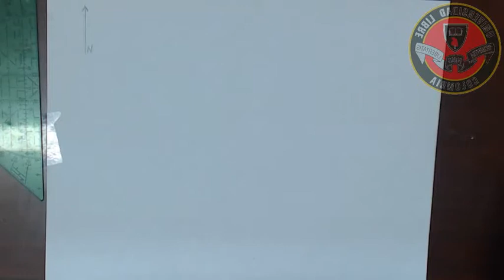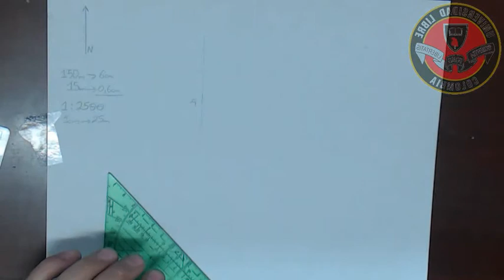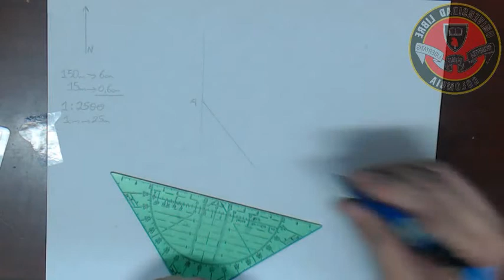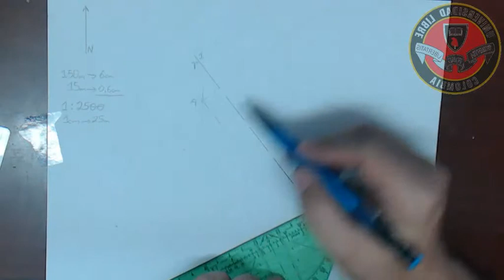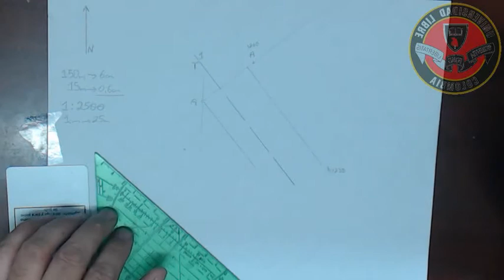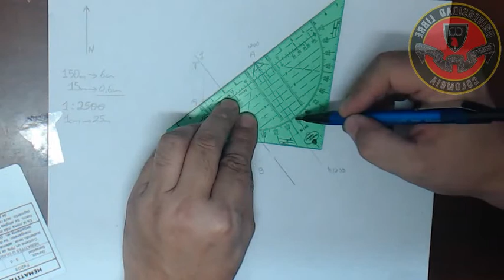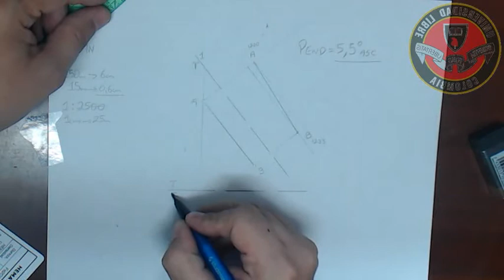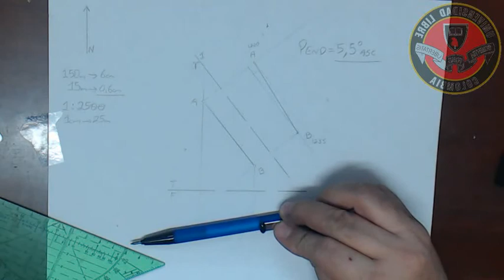Geometría Descriptiva - Ejercicios - GD_03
Una tubería de alcantarillado cuenta con 150m de longitud y su trazado va en dirección S40E.
Va desde un punto A ubicado a 1200 msnm hasta un punto B a 1235 msnm.
Calcule la PENDIENTE de la tubería.

Diseñe la vista de Frente.